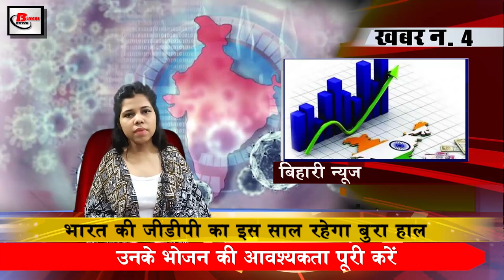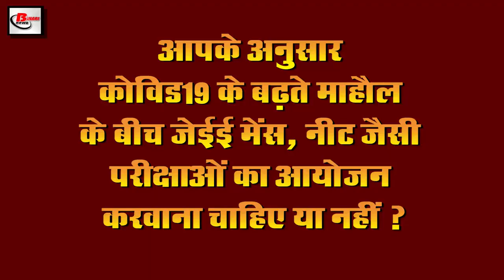Today evening news of covid 19, PM narendra modi, Galvan Valley, Sushant singh rajput, Nepal dispute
Latest today evening breaking news of 23rd  june 2020.Get information on Central government,covid-19, PM narendra modi, Galvan Valley,Sushant singh rajput, salman khan,alia bhatt

1. India will accelerate the work of projects in the border areas to teach China a lesson
2. Increased opposition from the Indian camp after the US increased the suspension on h1b visas
3. GlobaTimes mocked the Indian economy
4. India GDP will be in bad shape this year
5. Yogi government orders not to install Chinese smart meter in electricity consumers' home
6. A US report released important evidence on the incident in GalvanValley
7. On June 27, Amazon will organize small business day event
8. After 90 years, 90-year-old woman found her separated family
9. Ban on the ongoing work in the dam of three rivers in Nepal under the guise of China
10. Sonia Gandhi writes to Prime Minister Narendra Modi to help the poor
11. Prime Minister Narendra Modi and AmitShah congratulated all people after the rath yatra in Orissa was approved by the Supreme Court
12 JpNadda has said that Congress will reduce the morale of the army.
13. China has so far occupied the neighboring village of Nepal
14. SushantSinghRajput was a fan of ShahrukhKhan
15. On this day, MahendraSinghDhoni created history by winning the ChampionsTrophy in the year 2013

So let's move on to today's question and today's question is as follows, according to you, whether you should conduct examinations like JEE Mains, NEET in the midst of growing atmosphere of covid 19.